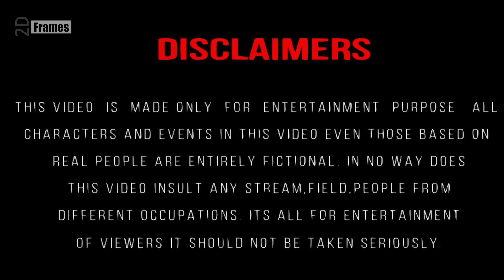Ranjithame Full Video Song Memes - Varisu | Rashmika mandanna | Thalapathy Vijay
Ranjithame Full Video Song - Varisu (Tamil) Memes | Rashmika mandanna | Thalapathy Vijay | Memes

Ranjithame song
Ranjithame video song
Ranjithame varisu song
Ranjithame
Ranjithame song dance
Ranjithame
Ranjithame varisu song video
Ranjithame video song tamil
Ranjithame song tamil
Varisu song
Varisu video song
Varisu songs tamil
Varisu video song tamil